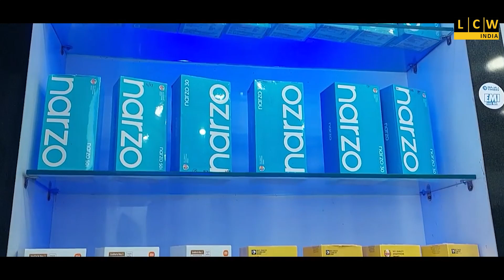প্রথম ডিভিশন লীগের খেলায় ১-০ গোলে জয় তুলে নিল এমএএমএস ইয়ং ফ্রেন্ডস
প্রথম ম্যাচে জয় পেয়ে খুশি ক্লাব কর্তারা